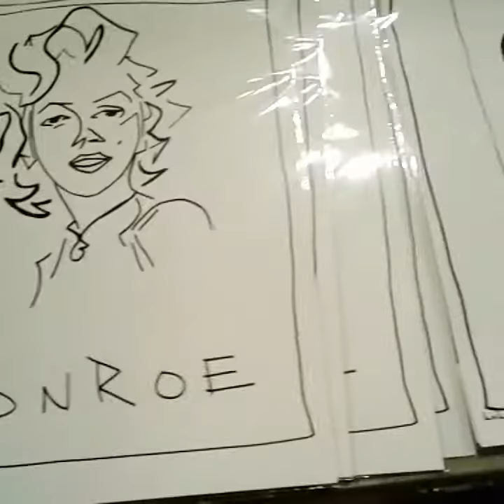Character Drawings Hillary Clinton, Marilyn Monroe, Tupac Shakur, John Lewis Prints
Art Pop tArts
( Hand Painted Textured Trading Cards)

By LuLu Mar